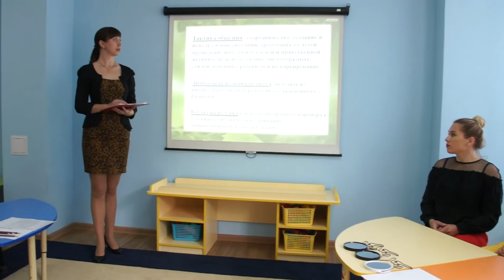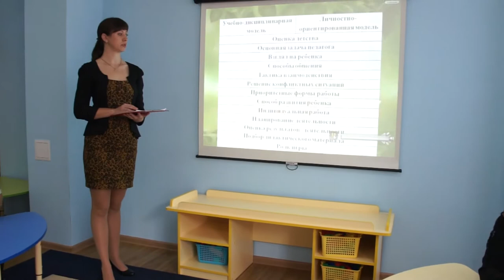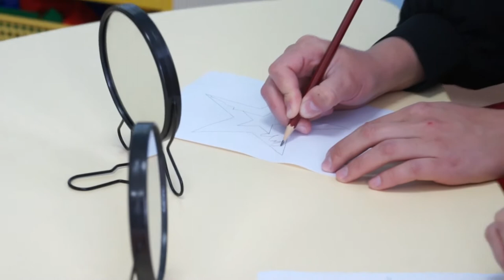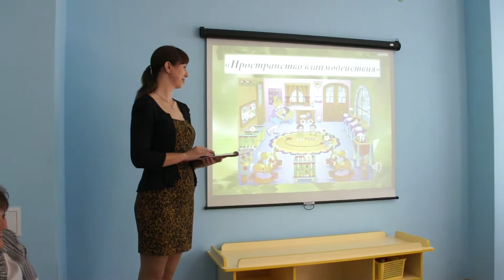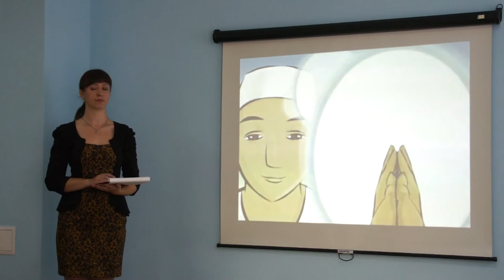Красноармейский район 5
Работа психолога